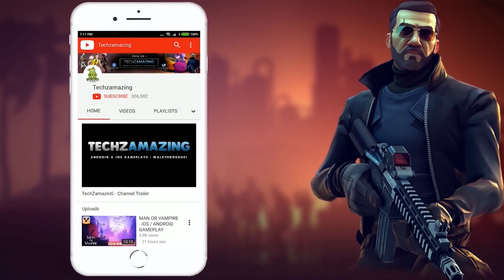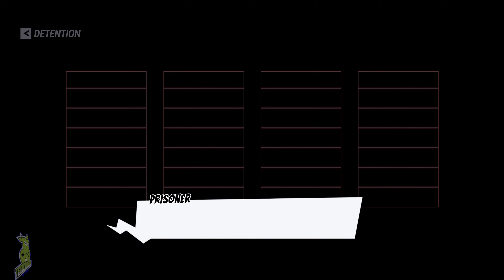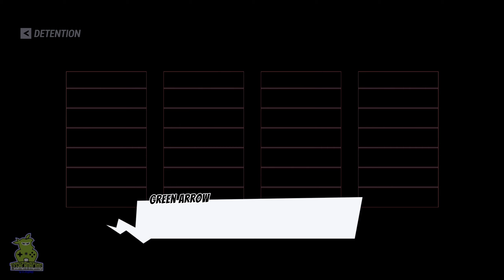DC Dark Legion Gameplay Walkthrough Part 2 (Android, iOS)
DC Dark Legion is coming soon on both Android and iOS. You can download from Google Playstore and iOS Apple Appstore when game is officially launched.

Game Mode: Online
Size     : 2 GB
Device   : S23 ULTRA

▬▬▬ Download Links ▬▬▬
iOS ►►

▬▬▬ Description ▬▬▬
Welcome to DC: Dark Legion! Experience unprecedented adventures in the DC universe in this mobile game officially licensed by DC. Recruit and upgrade over 200 iconic DC Super Heroes and epic Super-Villains to build a powerful team of champions and save Gotham City from the Dark Multiverse!
Forces from an evil universe invade Earth and make Gotham City their base for the conquest of the entire world. Super Heroes and Super-Villains unite to fight back. But they need you to guide them in the battle for hope!

DC: Dark Legion, officially licensed by DC, is a free-to-play mobile strategy game with PvP battles and multiplayer functionality. In this game, you can recruit and upgrade iconic DC Super Heroes from the Justice League such as Batman, Superman, Wonder Woman, and Aquaman. Additionally, you have the opportunity to assemble a team of powerful villains including The Joker, Lex Luthor, Harley Quinn, The Batman Who Laughs with his Dark Knights, and many others. Engage in epic PvP battles and strategically plan your moves to emerge victorious.

Build your own team of heroes or villains and save Gotham City from the Dark Multiverse!